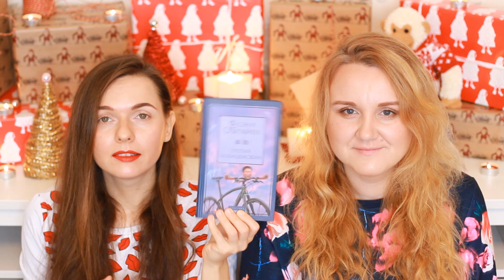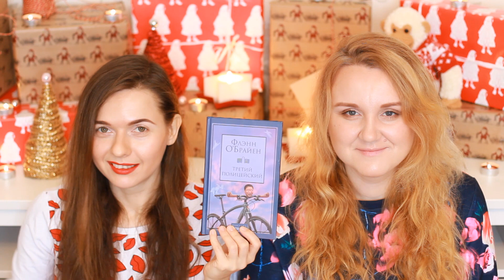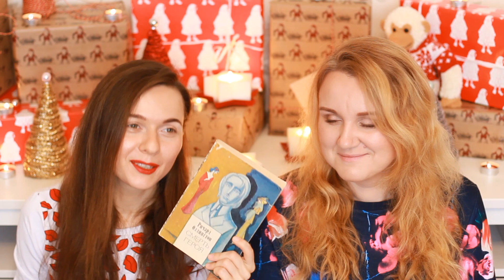TAG: 7 чудес света + итоги новогоднего конкурса!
Вопросы тэга:
1. Пирамида Хеопса.
Книга с интригующим сюжетом и непредсказуемой развязкой.
- Янн Мартел - Жизнь Пи
- Флэнн О' Брайен - Третий полицейский

2. Висячие сады Семирамиды.
Книга, наполненная романтикой, любовью и нежностью.
- Шарль де Костер - Свадебное путешествие

3. Статуя Зевса в Олимпии.
Книга на военную тематику, которая не оставила тебя равнодушным.

4. Храм Артемиды в Эфесе.
Книга о молодых людях, подростках и их стиле жизни.
- Брет Истон Эллис - Правила секса
- Юкио Мисима - Весенний снег

5. Мавзолей в Галикарнасе.
Книга, где основной темой является политика, борьба за власть или классовое неравенство.
- Хантер Томпсон - Лучше, чем секс

6. Колосс Родосский.
Книга-шедевр, которую должен прочесть каждый.

7. Александрийский маяк.
Книга о различных путешествиях.
- Барри Гиффорд - Дикие сердцем
- Светлана Гусарова - Индия, Дорога на Мандалай

8. Восьмое Чудо Света.
Книга, которая произвела на тебя огромное впечатление
- Джек Чалкер - Ромб Вардена

!!!ИТОГИ КОНКУРСА!!!
Поздравляем победителей! :)